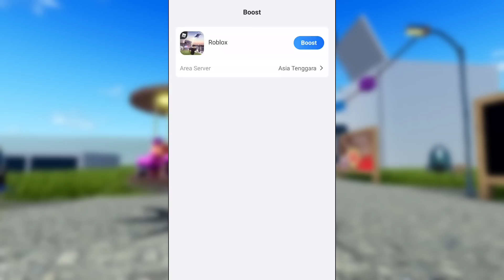ADA ESKRIM RASA ROBLOX WkWk 🗿(BERITA MEMES ROBLOX)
Download GearUP Booster Sekarang Guys
klik link di bawah ini :

Roblox, usernamenya : Beak_spider55